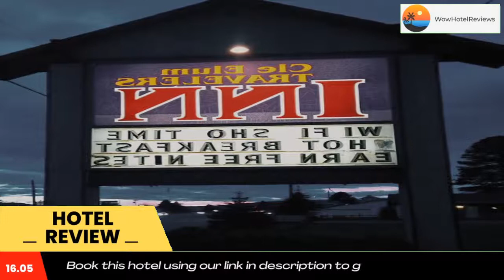Cle Elum Travelers Inn Review - Cle Elum , United States of America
Cle Elum Travelers Inn

Located near the shops and restaurants of Highway 970, this pet-friendly motel offers an airport shuttle to Cle Elum Municipal Airport, 2 miles away. It features a continental breakfast, free daily newspapers and free Wi-Fi.
A microwave and fridge are provided in every room at Cle Elum Travelers Inn. The simply styled rooms also offer cable TV and a hairdryer.
Guests of Travelers Inn Cle Elum can go horse riding at Washington State Horse Park, 2.7 miles away. Prospector Golf Course is a 17-minute drive away.